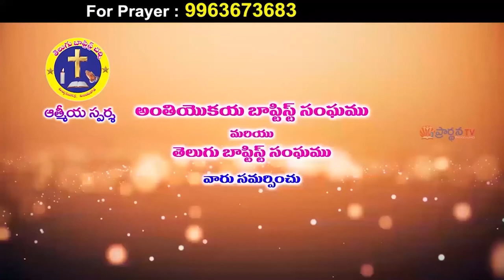krupakar garu 15 2 22 అంశం : ఆవశ్యకత